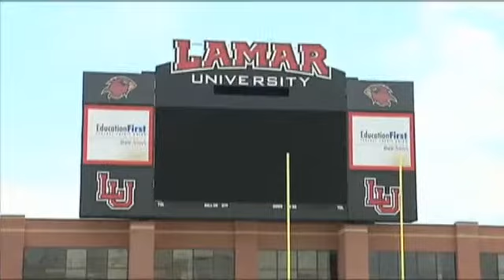Lamar football holds pro day Wednesday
BEAUMONT -- Lamar University held its football pro day Wednesday at Provost Umphrey Stadium with scouts from nine National Football League teams evaluating three former Cardinals.Wide receivers J.J. Hayes and Marcus Jackson and defensive end Darby Jackson all went through a battery of drills in the hopes of getting the approval of at least one of the scouts and making their way into an NFL training camp."I felt like it was a great opportunity for me to come out and hopefully  catch the eye of one of the scouts," said Jackson who finished his two-year Lamar career with 65 catches for 1,159 yards and 12 touchdowns. "All it takes is one guy to like me and get me into camp, and then I can hopefully take care of the rest."The day started in the weight room with the 225-pound bench press. The 6-foot-3, 205-pound Hayes was able to complete 10 reps, while Marcus Jackson (6-foot-1, 195) finished with five. Darby Jackson did not participate in the bench press due to a shoulder surgery.The trio then went outside to perform a vertical jump and a standing broad jump. Marcus Jackson posted a 39-inch vertical and added a broad jump of 10'8". Hayes had a 33.5-inch vertical and a broad jump of 9'5", while Darby Jackson added a vertical of 27.5 inches.All three then ran a pair of 40-yard dashes. Marcus Jackson finished with a best time of 4.45, while Hayes ran a 4.78 and the 6-foot-3, 235-pound Darby Jackson ran an impressive 4.9. They then ran a series of shuttle runs that help scouts evaluate agility and quickness.Hayes and Marcus Jackson also ran a several pass routes, catching balls from former LU quarterback Doug Prewitt. Both showed their ability to run solid routes and go up and catch the ball."I was mentally prepared, but when you get out here around these people from these different teams, nerves kicked in," said Hayes. "Doug threw some good balls and I was able to showcase my talents and we were still on the same page (as from the 2011 season)."It's a blessing to get to showcase my talents in front of these scouts. It's big for Lamar because it shows there is a lot of talent at this level, and it helps recruiting for us to be able to perform out here."Hayes finished his two-year Lamar career with 105 catches for 1,696 yards and 14 touchdown catches. Darby Jackson led the Cardinals with three and a half sacks as a junior and finished his career with 70 tackles.